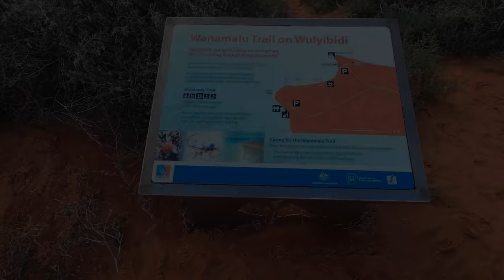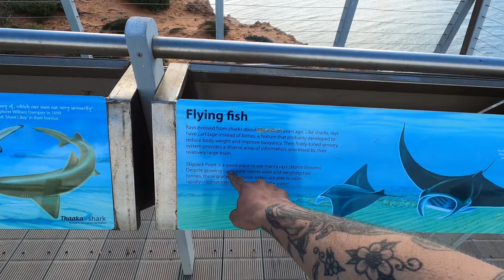GREY NOMADS To The RESCUE! It Turns Out We Both Needed Help!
I have never been so pleased to run into trouble in my life!

Welcome to episode 4 of 6, of the Ro-han Solo Shark Bay series!

After nothing but happiness and good times for the few days previous at Herald Bight, it was now time for me to break away from the comfort of the place I love so much, and head on to the next location of Bottle Bay!

Upon waking up early in the morning, I was greeted by heavy rains and grey clouds, with my optimism for a productive day seeming scarce.. but that didn't last long!

The weather cleared and that was it, my decision was made, and it was now time for me to get my boat out of the water once again, chuck her on the trailer, and be on my merry way! Pretty straight forward, right?

Well that was until I got a little bogged on my way out..

In perfect timing, as my wheels bogged down, out of the bushes appears a nice big Mercedes Sprinter 4x4 van, with a cheery grey nomad at the helm!

He insisted that he pull me through, rather than me fiddle around trying to get myself out, so I accepted his offer, and what followed was a truly enjoyable encounter!

As with all great things, they happen when you least expect it, so I'll leave it there for now, and let the footage reveal the rest of how this day unfolded!

Thanks for watching, and I'll see you in the next episode where I rip into some INSANE solo fishing and have the best day on the water that I've ever had!